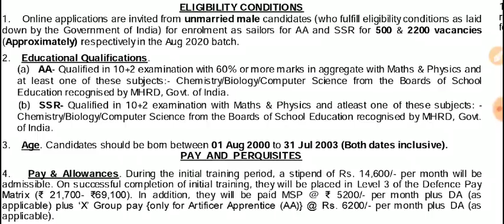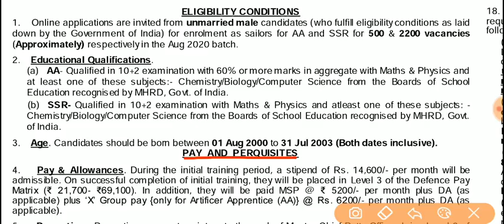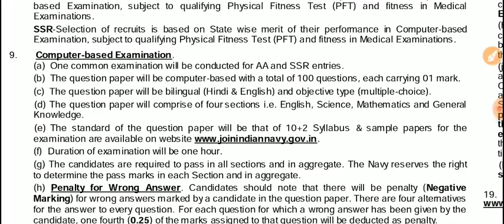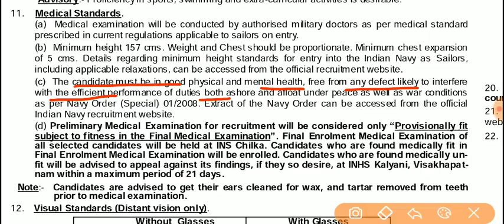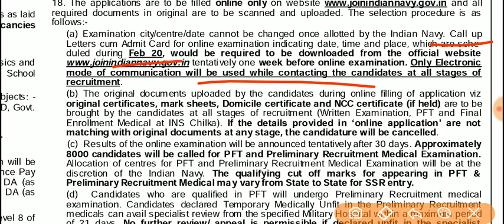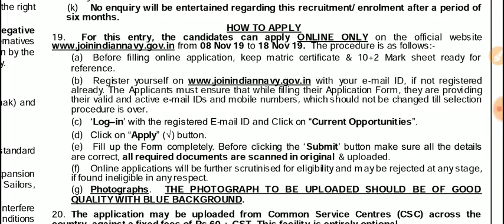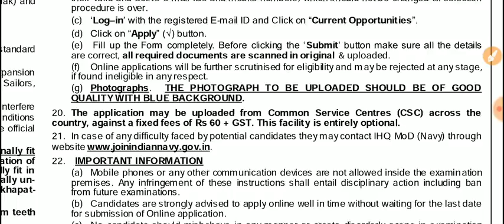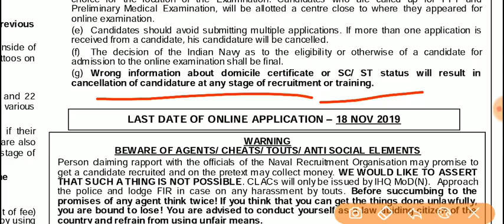Navy AA and SSR new vacancy August 2020 || Notification Out || New bharti || Age, Qualification